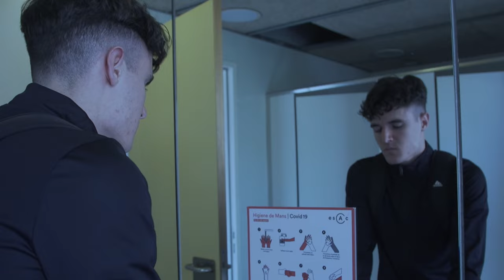Max Álvarez Stunt Showreel 2022